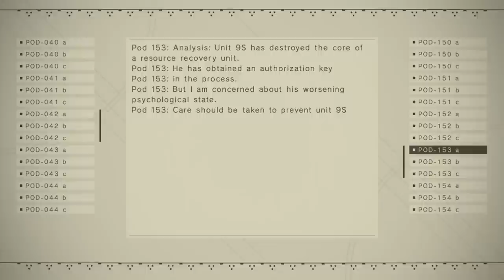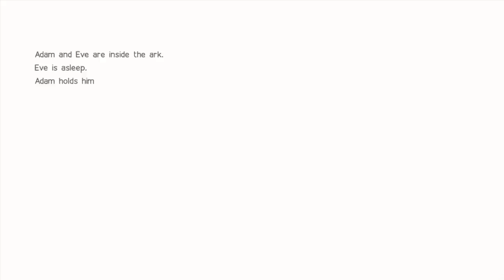NieR Automata Analysis (Ep.8): The [E]nd | State Of The Arc Podcast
We finish up endings C, D and E! Thank you, and please enjoy this episode of the State of the Arc Podcast!

Time Codes:
1. Intro (0:00)
2. 9S Wakes Up (18:26)
3. Devola and Popola SPOILERS (1:13:56)
4. In the Tower (1:22:06)
5. A2 and 9S Endings (1:44:32)
6. Ending E (2:09:09)